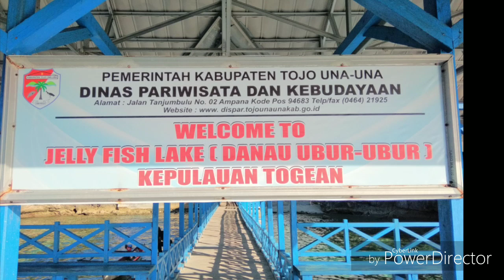Togean island ( pulau ubur-ubur)